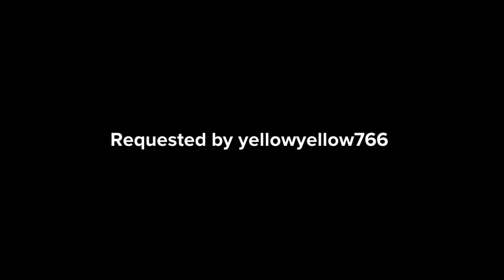Caillou for hire #524, Historian